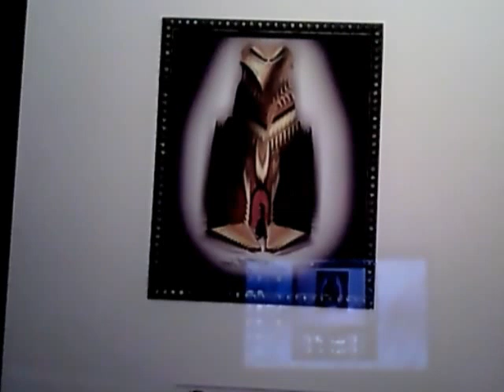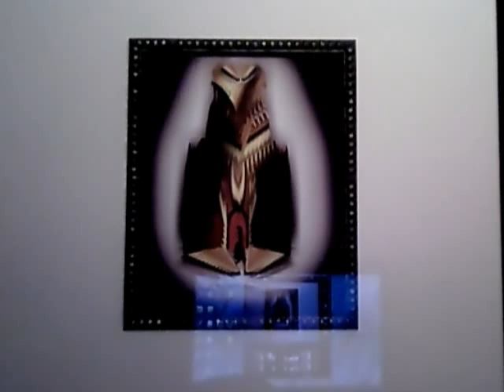THE MIDNIGHT CRY (5)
I GOT A MANSION JUST OVER THE HILLTOP
THE MIDNIGHT CRY
THE SKY SHALL UNFOLD
THE KING IS COMING
THE MIDNIGHT CRY